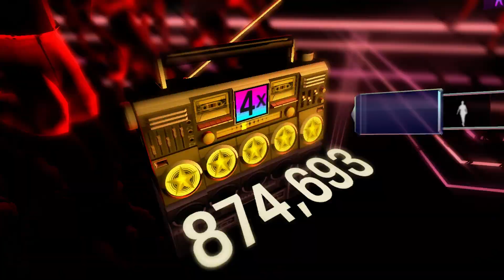Dance Central | Poison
I thought I will just go back and play DC1 because why not

Hard level 100% Gold Stars
Played as Oblio
Poison by Bell Biv DeVoe